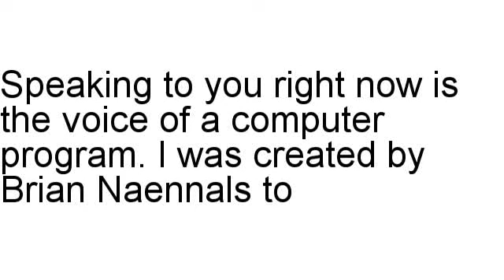Miracle Hair Regrowth Review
Brian Naennals has a look at Miracle Hair Regrowth in detail, including the refund rate along with different statistics.